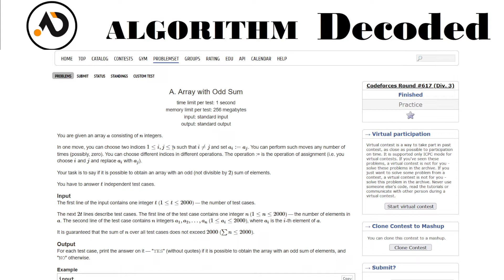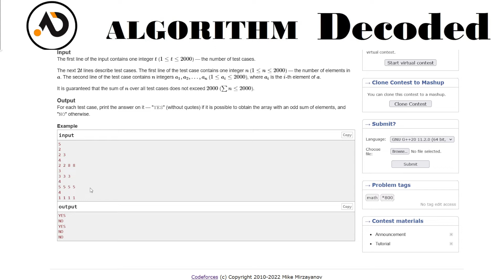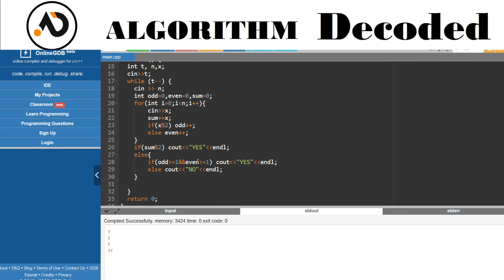Array with Odd Sum | Striver CP Sheet | Codeforces | Competitive Programming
This is me doing Striver CP Sheet consistently. Make sure you check all other videos and build your competitive skills :)